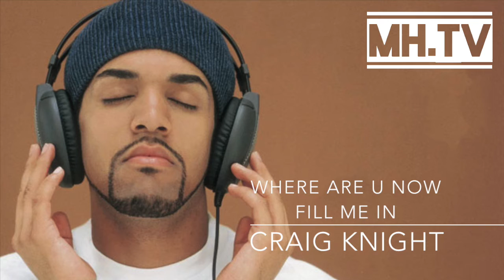[Mash-Up] Where Are U Now/Fill Me In || Craig Knight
Follow us now for constant updates...